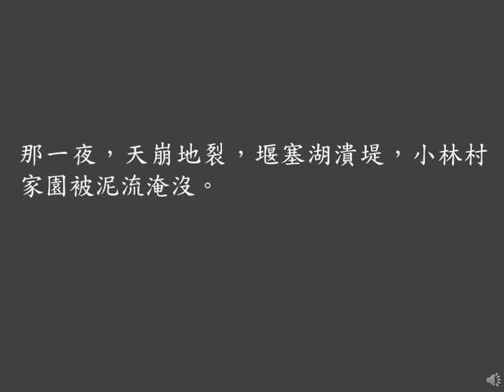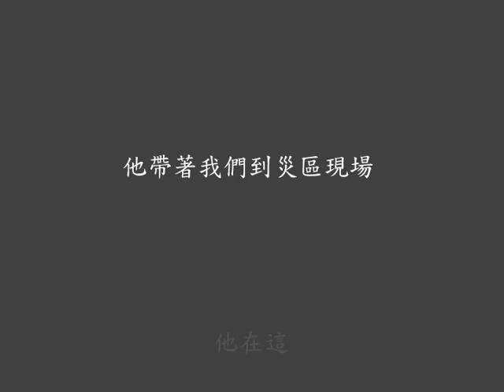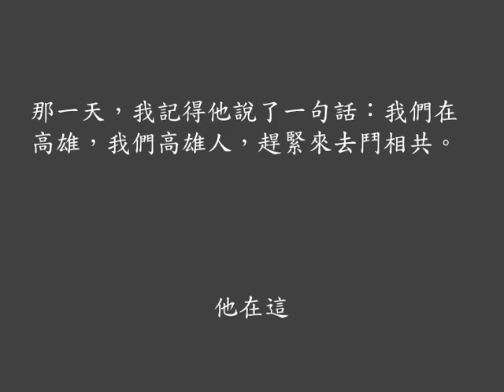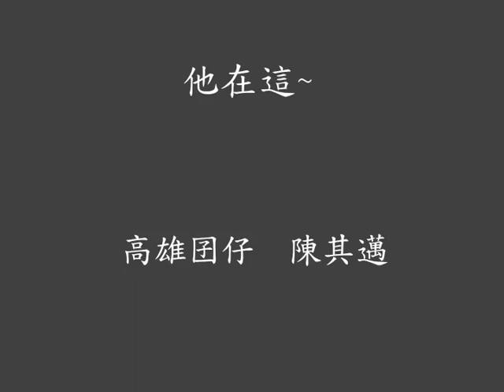民報之聲 高雄囝仔陳其邁 為高雄默默付出